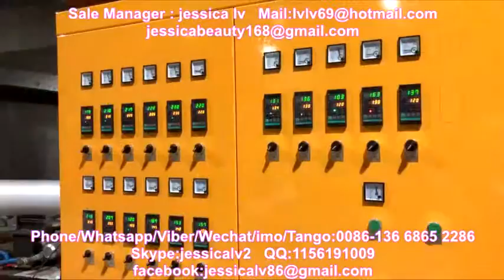eps foam sheet extruder machine for ps foam box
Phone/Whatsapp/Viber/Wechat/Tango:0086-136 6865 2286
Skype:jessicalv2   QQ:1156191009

1. foam sheet extrusion line: make PS foam sheet from raw material. The raw material is general polystyrene granule.

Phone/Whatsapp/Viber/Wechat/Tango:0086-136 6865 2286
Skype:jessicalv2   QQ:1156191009